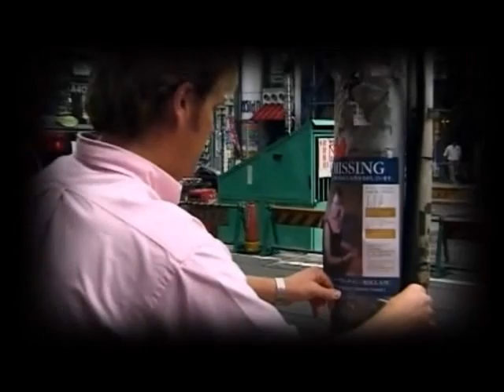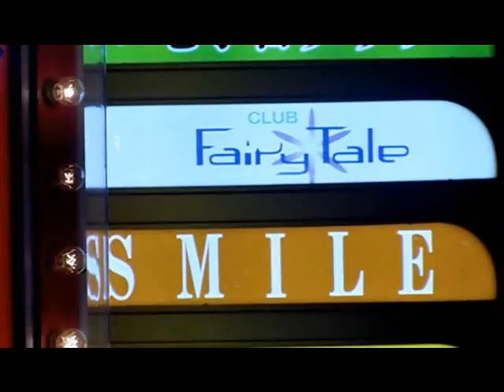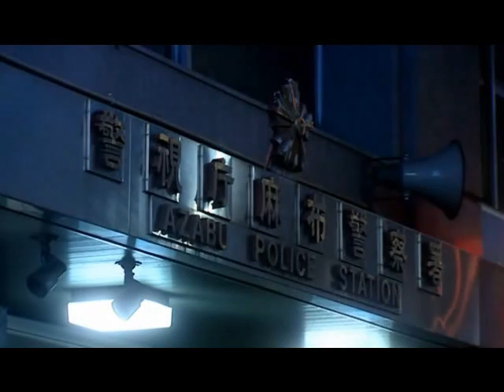Real Crime: Death Of a Hostess Part 2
In July 2000, Lucie Blackman disappeared while working as a hostess in a nightclub in Tokyo. It was the beginning of a desperate seven month search by her family to find her - one that would lead police to a predatory killer.